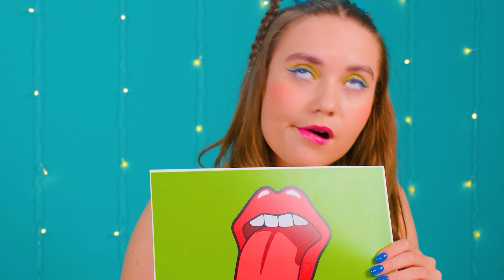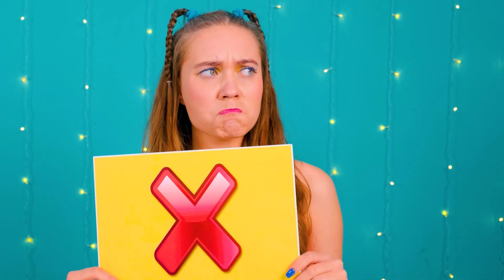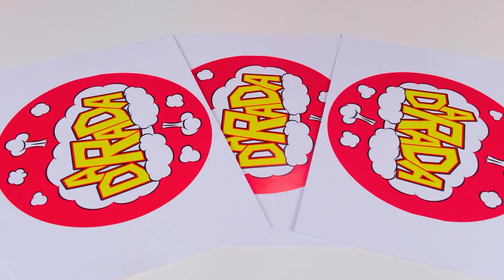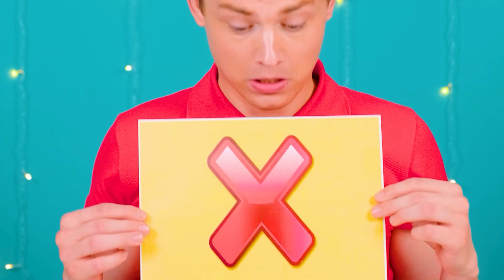Откуси Лизни или Ничего Челлендж | Битвы с едой от DaRaDa Challenge